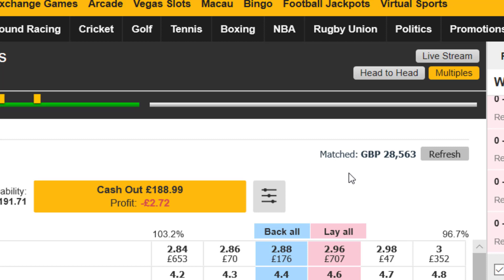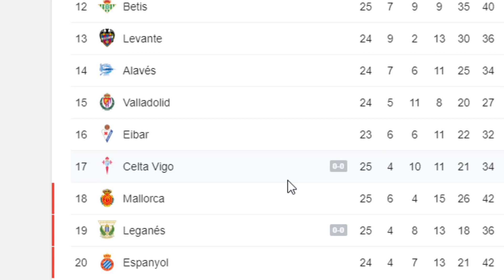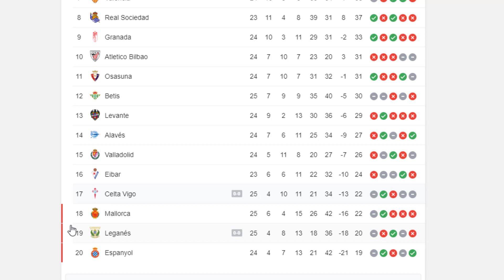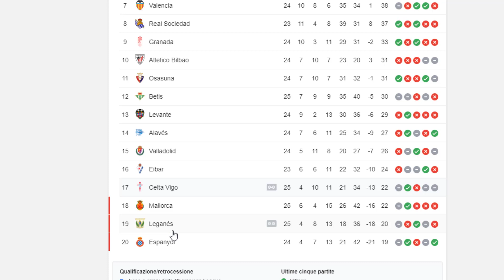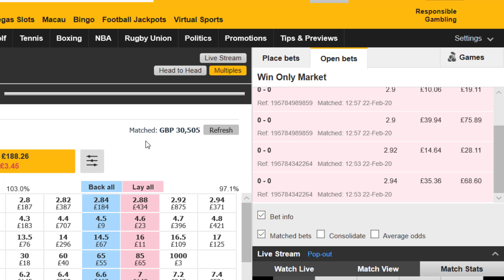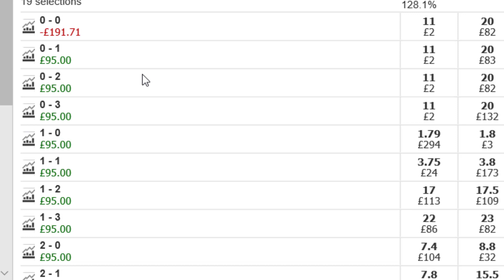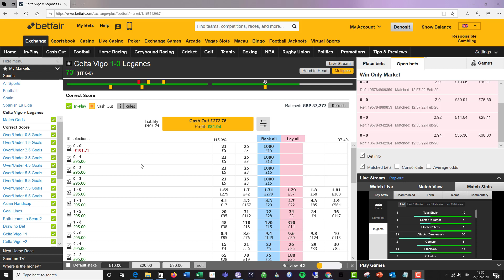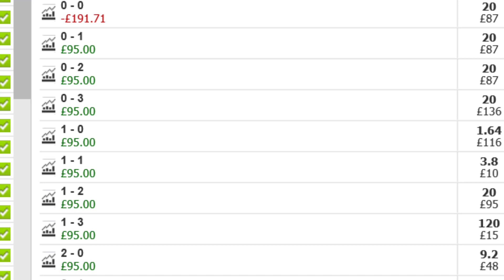Trading Su Betfair - €100 Con Sniping + Analisi Partita